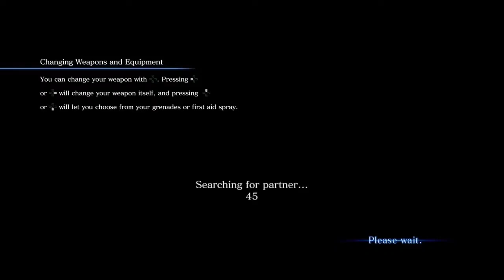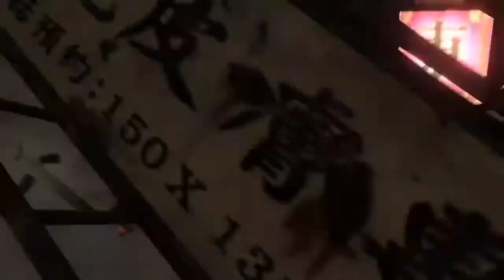When the Residents are EVIL!【 Resident Evil 6 (Full Sherry Playthrough) 】